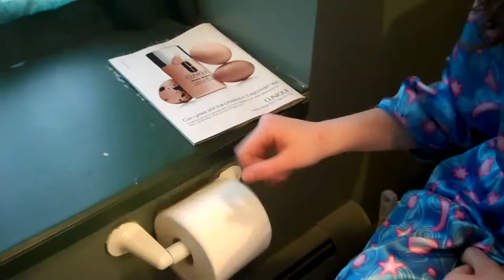bathroom talk with rachel